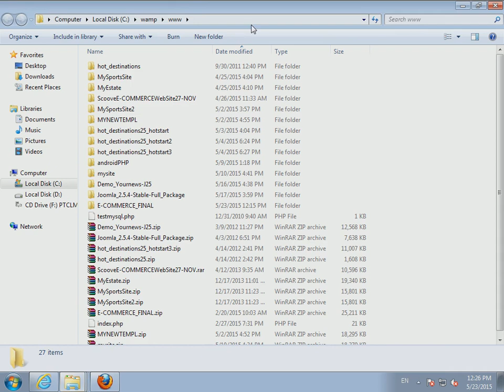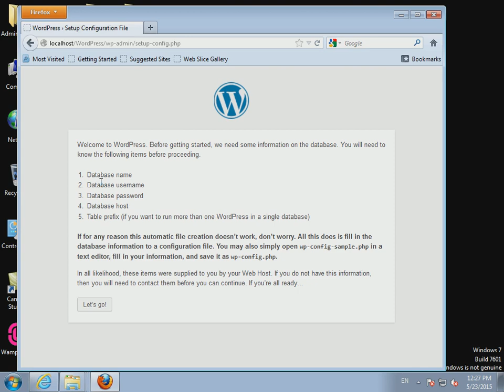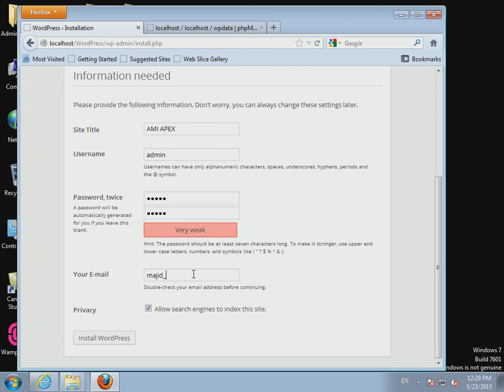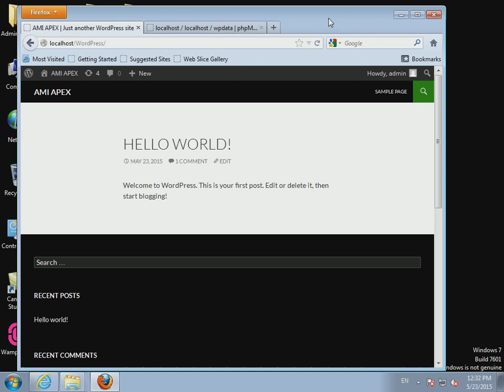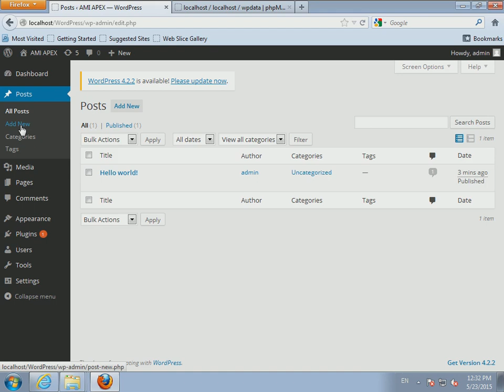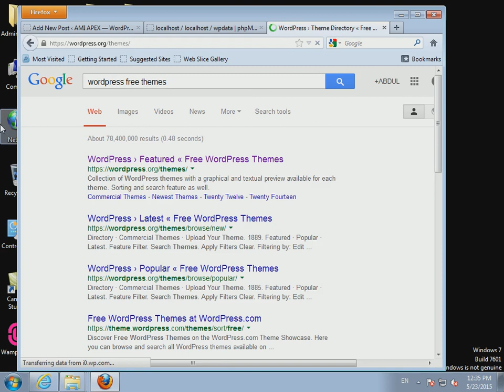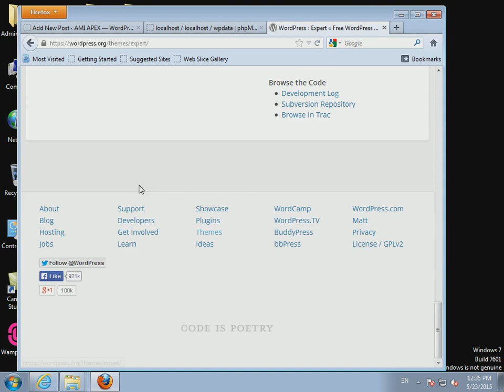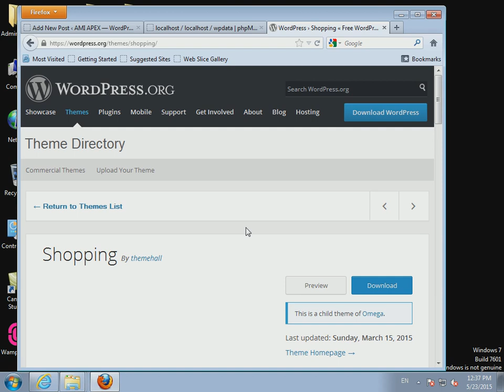How To Setup and Install Wordpress In 5 Minutes